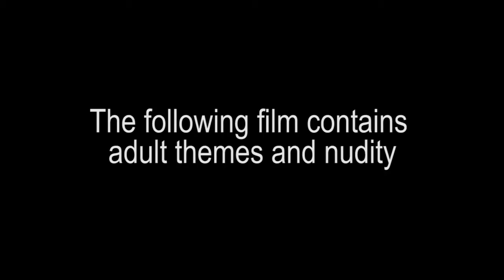Davo Hardy - Aaron's Consent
2014 Open Entrant Short Film - Focus on Ability Short Film Festival.